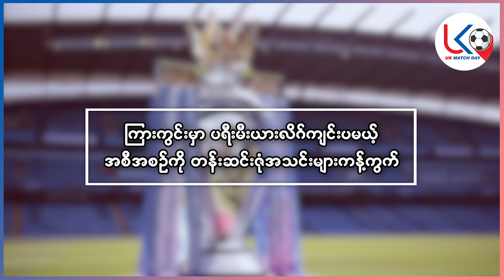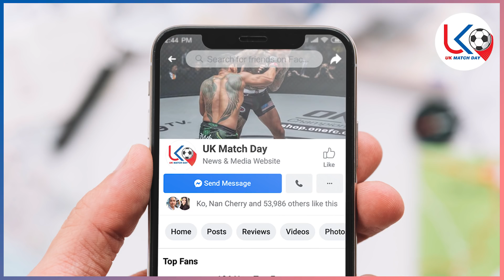မေလ (၄)ရက် နံနက်ပိုင်း နောက်ဆုံးရ ဘောလုံးသတင်းများ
အားပေးမှုအတွက် ကျေးဇူးအများကြီးတင်ပါတယ်ဗျ